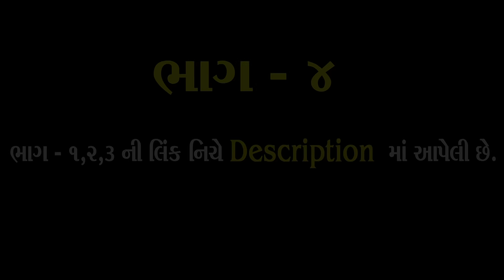ભાગ - 4 લેણદારે માંગી પૈસા ના બદલે દીકરી|| Gujarati Short film || Gujarati Family Drama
Tital :- ભાગ - 4  લેણદારે માંગી પૈસા ના બદલે દીકરી|| Gujarati Short film || Gujarati Family Drama ||

The Best Family Drama || Gujarati Short Film
|| ગુજરાતી શોર્ટ ફિલ્મ || ગુજરાતી નાટક || ગુજરાતી ફિલ્મ 2020 || ગુજરાતી નાટક નવા || ગુજરાતી નાટક 2021 || ગુજરાતી વિડિયો 2021 ||  ગુજરાતી નવા નાટક 2021 ||

Label :- CA Gujarati
Copyright :-  CA Gujarati
Director - Producer
" CA Gujarati  "